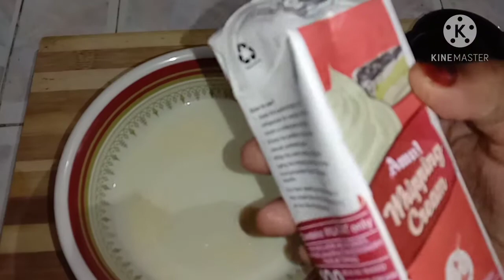5 മിനിറ്റിൽ ഒരു കിടിലൻ പുഡിംഗ് / no chinagras and no gelatin